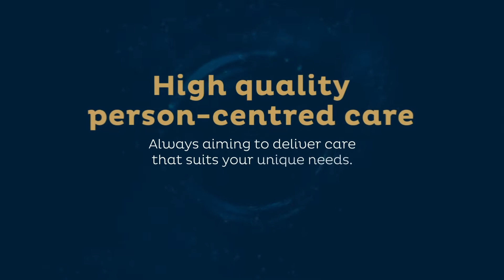Rocket Showreel - Rocket Digital Agency Video Campaigns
Video that adds value, not just views.